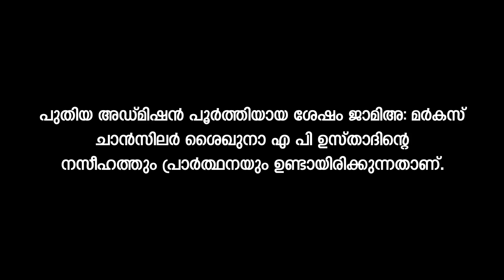AL- BIDAYA II ഹാദിയ 2021-2022 വര്‍ഷ പഠനാരംഭം II ഉസ്താദ് C മുഹമ്മദ് ഫൈസി II MARKAZ AWIS